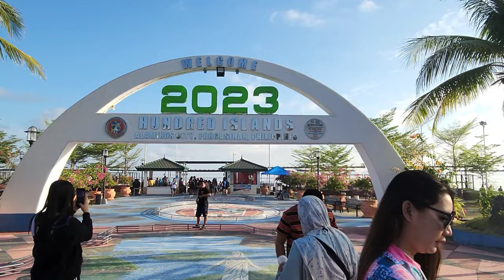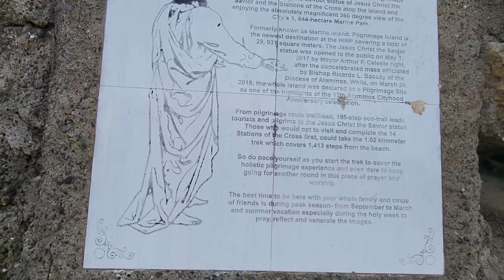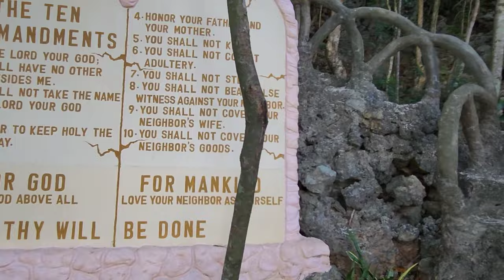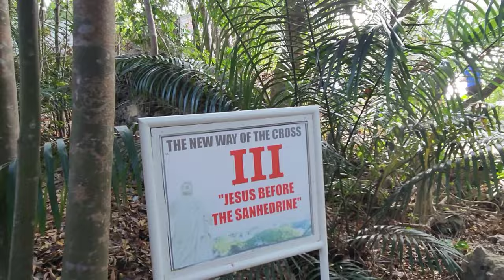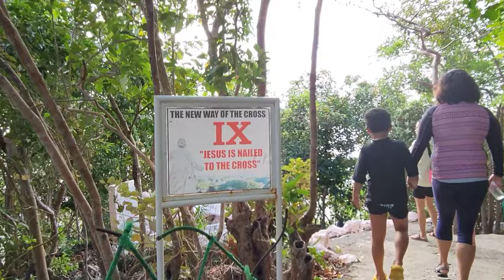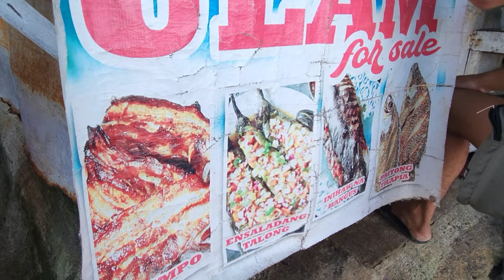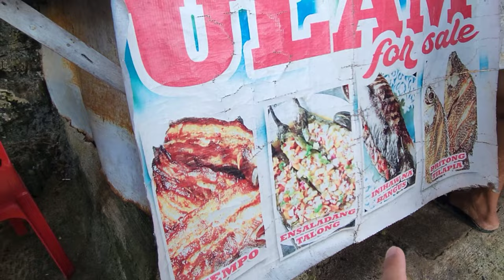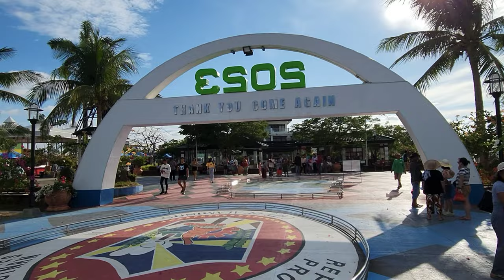HUNDRED ISLANDS - Alaminos Pangasinan | Joiner Day Tour Experience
The Hundred Islands National Park is the first Philippine national park and a protected area located in Alaminos, Pangasinan. The islands, totaling 124 at low tide and 123 at high tide, are scattered in Lingayen Gulf covering an area of 16.76 square kilometres.

💯 HUNDRED ISLAND DAY TOUR 😍😍
Php 1,899/ pax ALL IN !!!

PACKAGE INCLUSIONS:
🏖️Van transfer (Manila-Alaminos-Manila)
Hundred Island Tour
🏖️Entrance fee
🏖️Life vest (for navigation only)
🏖️Boat Fee
🏖️Ecological fee

❌ EXCLUSION:
Meals
Snorkeling gear

 ISLANDS TO VISIT:
🏖️Romulo Island
🏖️Marcos Island
🏖️Imelda Cave (20-30 ft cliff jump)
🏖️Snorkeling Area
🏖️Quezon Island
🏖️Pilgrimage Island
🏖️ Children Island

*Additional 100 per pax HOLIDAY RATE